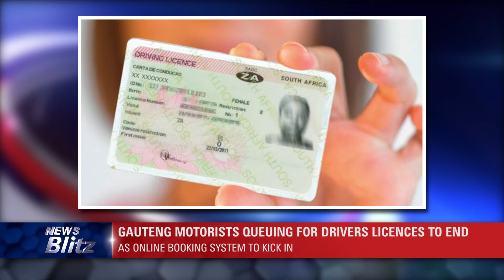ITV News: Here are the news making headlines this afternoon 31 August 2018